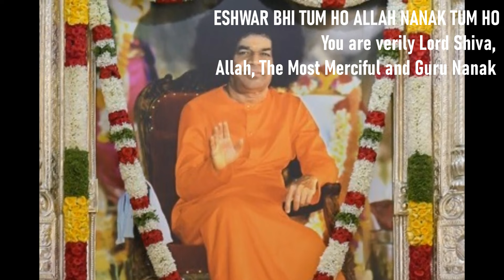EXPERIENCING DIVINITY IN MUSIC | Bhuvana Bhandava | SAIbhajan | Hariharan| Mannarkoil Balaji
Raagam: Hamsandhi

Bhuvana Bandhava Sai Bhagawan
Mata Pitha Bandhu Sakha Tum Ho Bhagawan
Eshwar Bhi Tum Ho Allah Nanak Tum Ho
Prabhu Yesu Tum Ho Mahavir Tum Ho
Buddha Deva Tum Ho Merey Pran ( Sai ) Nath Tum Ho
Sai Ram Sai Ram (6)

MEANING:
Bhuvana Bandhava Sai Bhagawan Mata Pitha Bandhu Sakha Tum Ho Bhagawan Eshwar Bhi Tum Ho Allah Nanak Tum Ho Prabhu Yesu Tum Ho Mahavir Tum Ho Buddha Deva Tum Ho Merey Pran ( Sai ) Nath Tum Ho Sai Ram Sai Ram Chant the name of Lord Sai, the Lord of this Universe. O Sai, You are my mother, father, relative and friend. You are verily Lord Shiva, Guru Nanak, Jesus Christ, Mahavir and Buddha. You are my very life force.